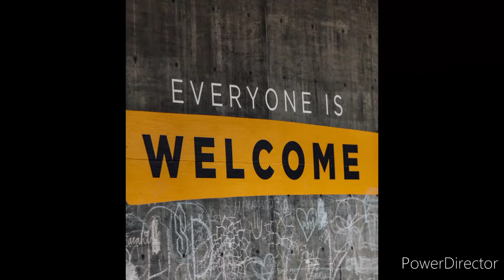PURITANS AGE OR PURITANISM SUMMARISED IN URDU